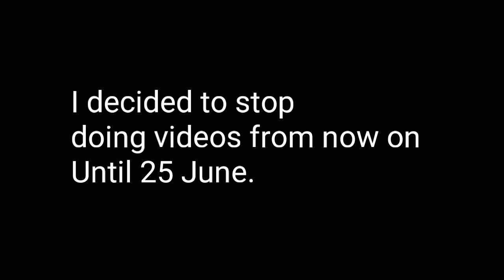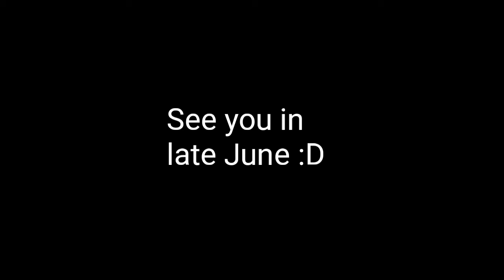[Important] Please watch! Channel Announcement!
Please watch the video for better understanding.
See you in late June (25 June)